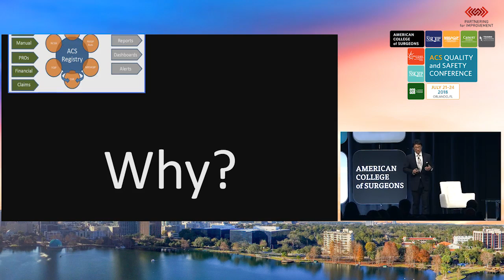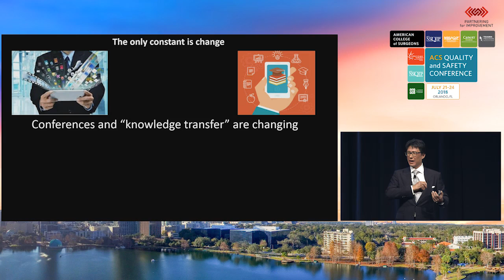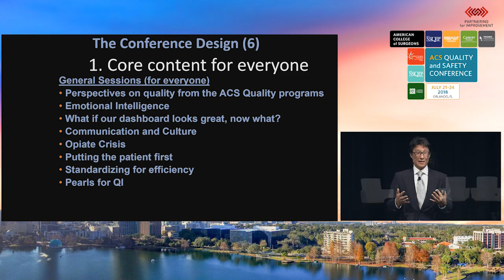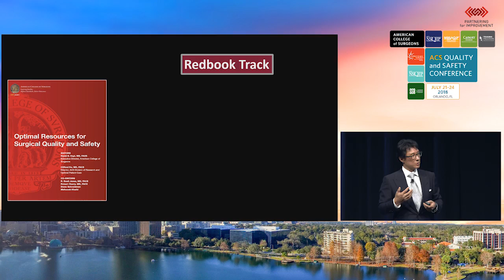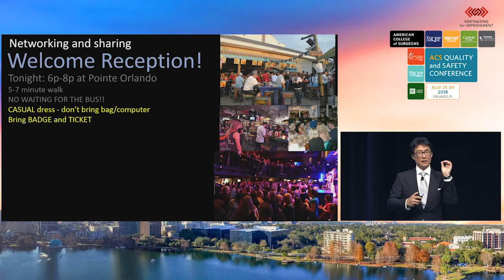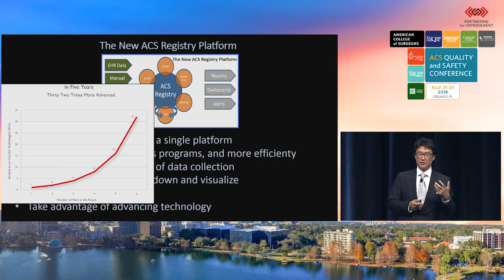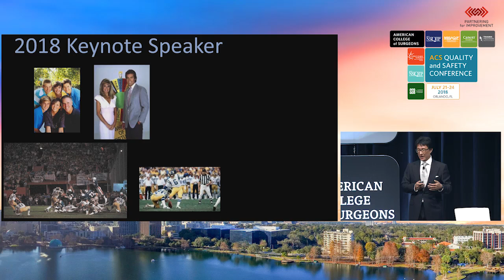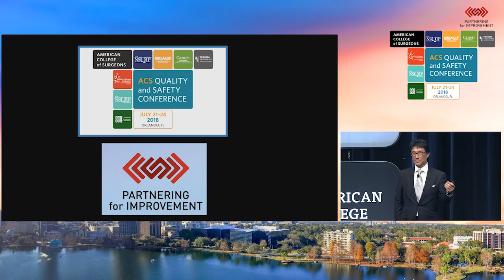2018 ACS Quality and Safety Conference: Welcome and Introductions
The 2018 ACS Quality and Safety Conference opened with introductory remarks by Clifford Y. Ko, MD, MS, MSHS, FACS, FASCRS, Director, ACS Division of Research and Optimal Patient Care. Attendees will learn what this year’s conference has to offer as well as the overall vision for quality, safety, and value improvement in surgery.